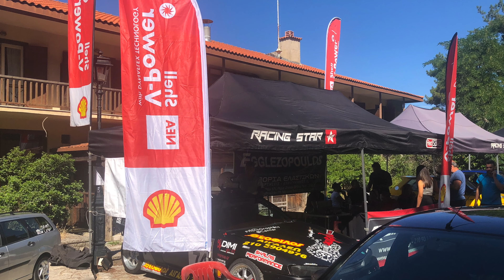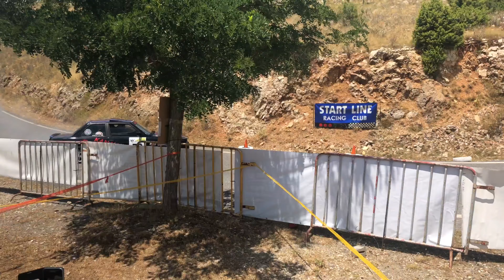18η Ανάβαση Δημητσάνας-Ζυγοβιστιου, Σάββατο 20/07/2019 Χρονομετρημένες Δοκιμές-Highilights 4K/1080p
18η Ανάβαση Δημητσάνας-Ζυγοβιστιου, Σάββατο 20/07/2019 Χρονομετρημένες Δοκιμές - Highilights 4K/1080p

Διοργάνωση: Start Line Racing Club

SN1A6C1T9I3V5E0A86